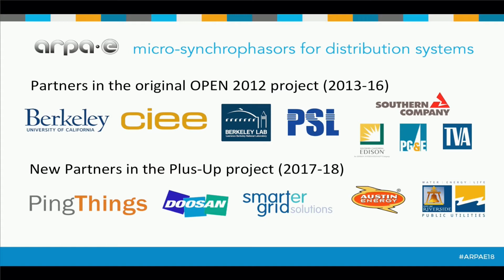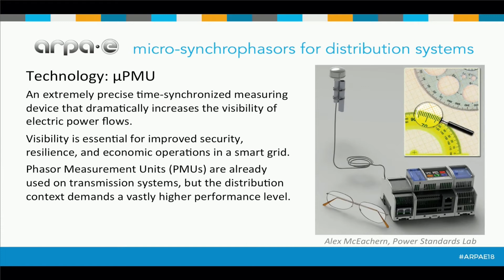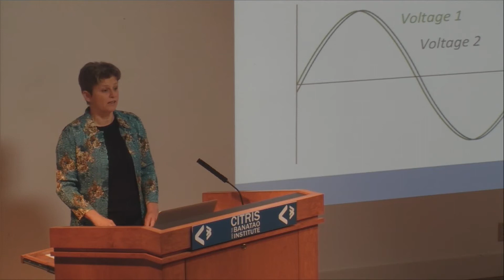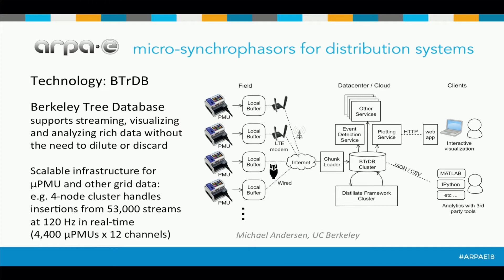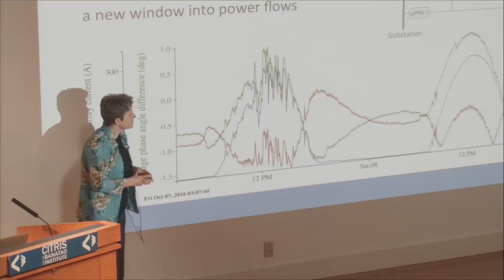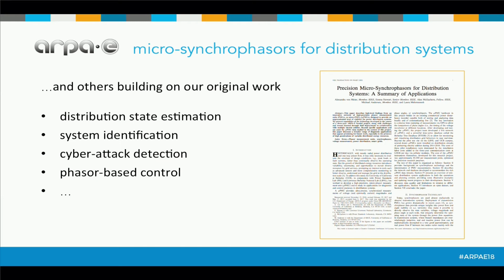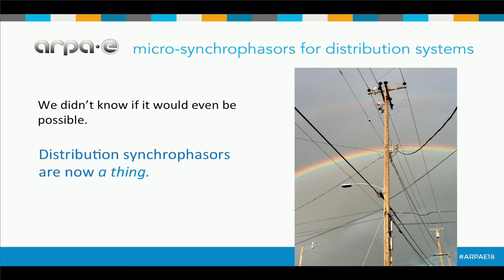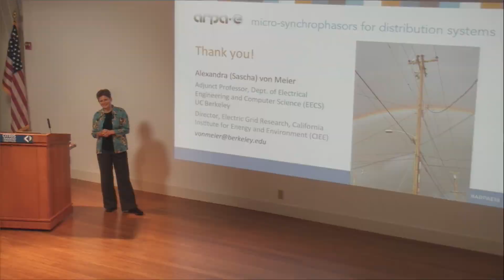Micro-Synchrophasors for Distribution Systems - Alexandra Von Meier 3/21/2018